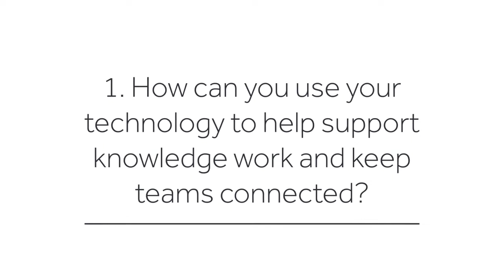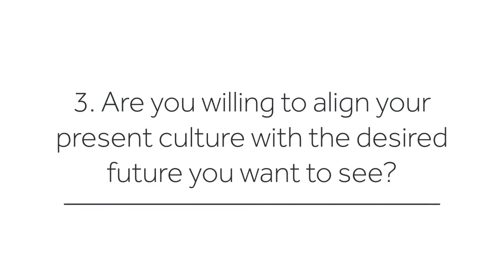Rahaf Harfoush, Keynote Speaker - Transform APAC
Rahaf Harfoush is a New York Times and USA Today best-selling author, digital anthropologist and Executive Director of Red Thread, Institute of Digital Culture. She has been featured by Bloomberg, The CBC, CTV, and Forbes for her work on workplace culture. She joined us at our virtual summit, Workplace Transform APAC on November 10th, to discuss more about knowledge work, technology and the future of work.

Learn how Workplace can transform how your organization communicates and help bring your company together